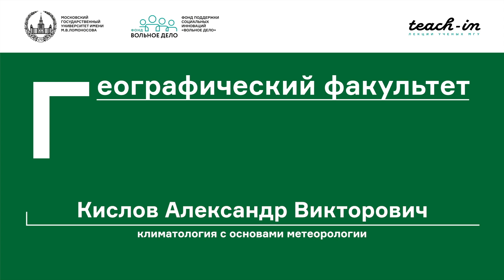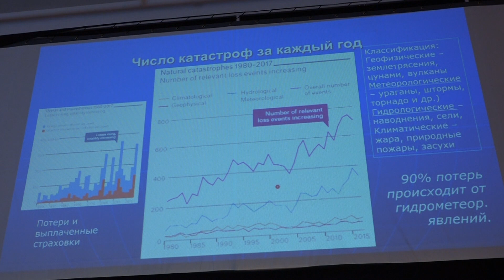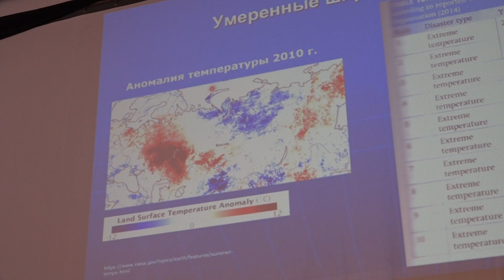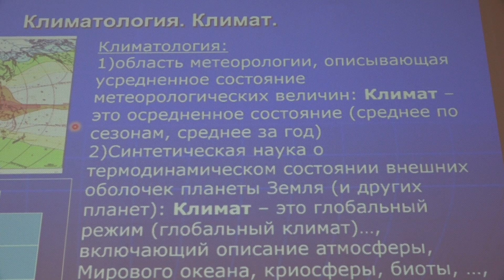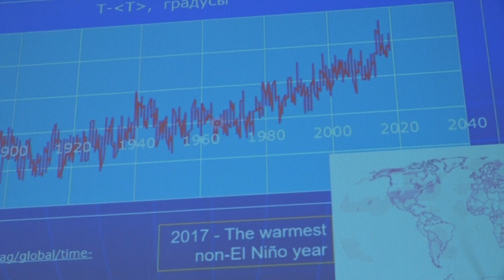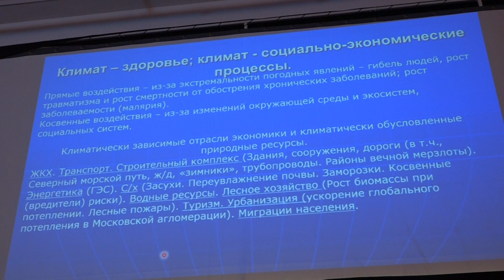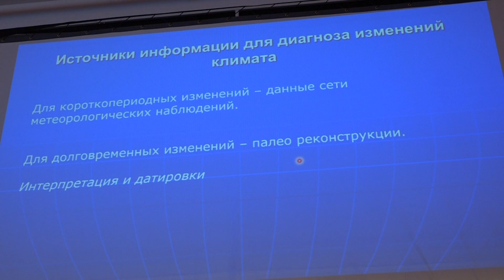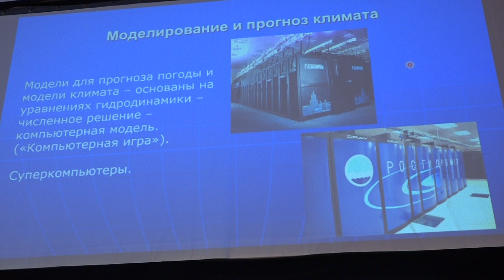Кислов А. В./ Константинов П. И.- Климатология с основами метеорологии - Введение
00:00:10 1. Метеорология
00:01:02 2. Погода и синоптические карты
00:11:22 3. Катастрофы
00:26:18 4. Климатология и климат
01:03:41 5. Современное изменение климата